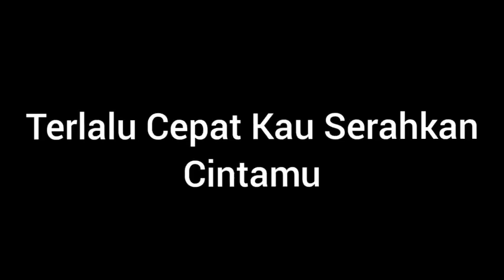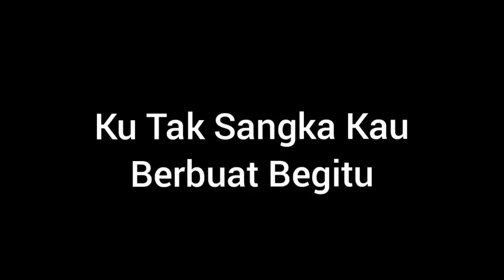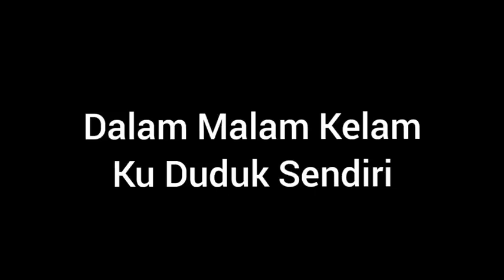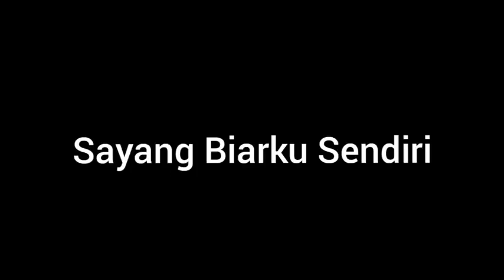KARAOKE Biarku Sendiri